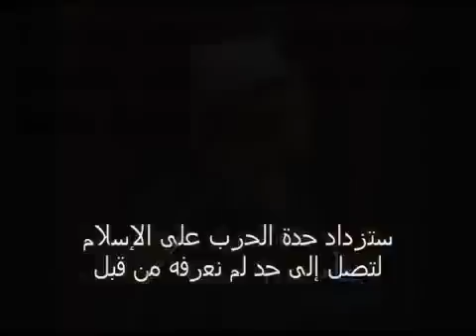تنبأ بالثورات العربية منذ ثمان سنوات داعية إسلامي إسرائيل ستسيطر على البترول في الشرق الأوسط! العاملين